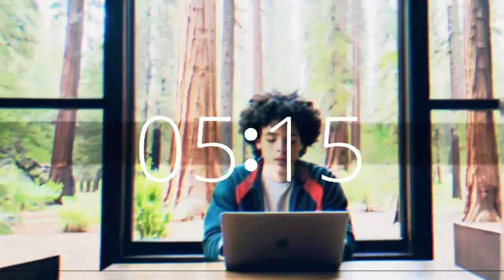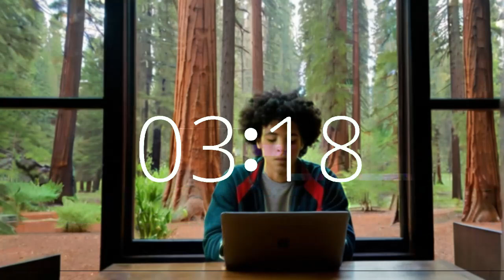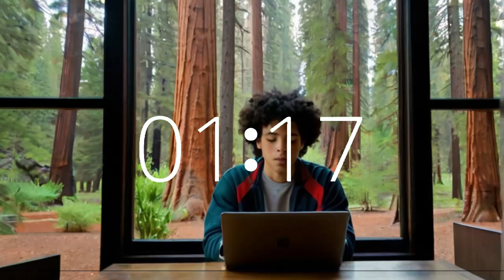6 minute timer upbeat music lofi California redwoods